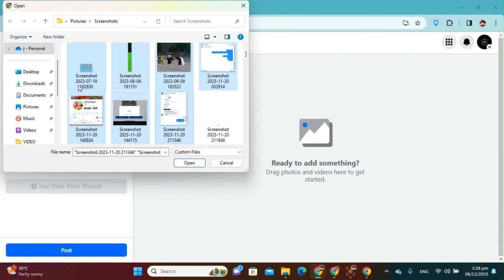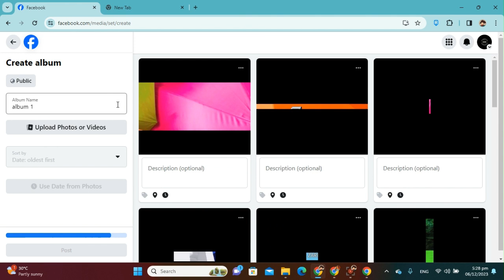How To Upload More Than 80 Photos on Facebook - Full Guide (2025)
In this video I will show you how you can upload more than 80 photos on facebook.